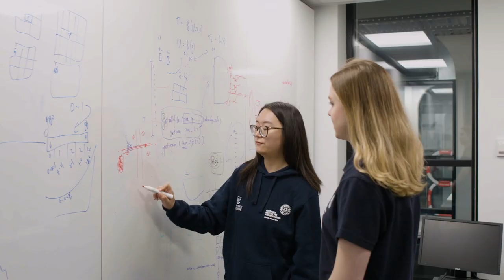Commonwealth Bank Australia in South Australia - Brendan Hopper.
CBA is drawn to Adelaide’s AI and machine learning focus, and the breadth and depth of the talent pool in South Australia.

Brendan Hopper, CIO for Technology, CBA.
The Department for Trade and Investment helps industry, business and communities identify and capitalise upon opportunities for job creation and economic growth.